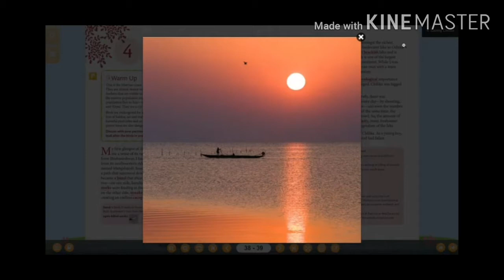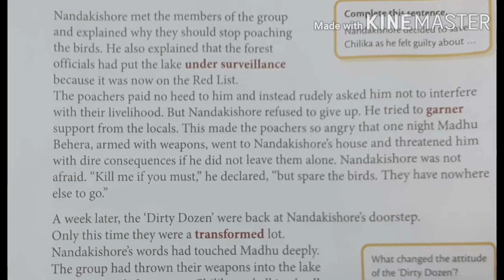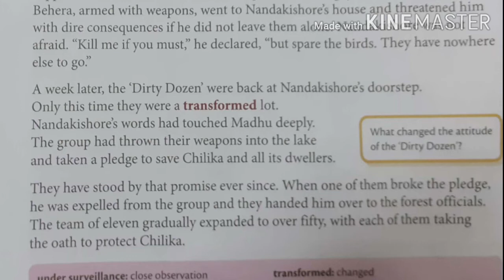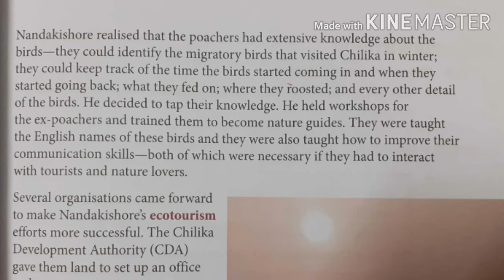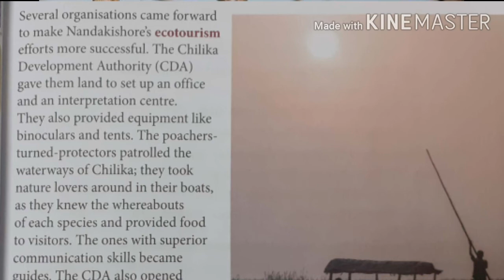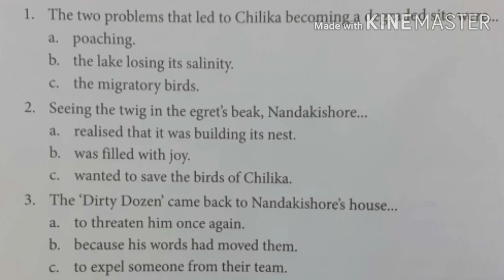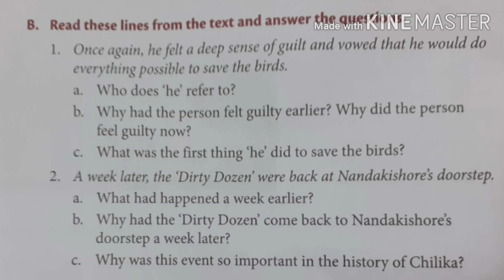Class : 8 Saving Chilika